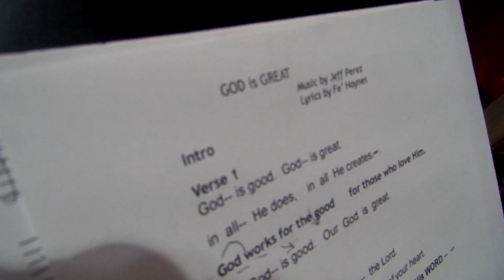"OUR GOD IS GREAT" by Jeff Perez & Fe Haynes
A brother & sister collaboration:  Jeff Perez -Music & Fe Haynes-Lyrics.  Recorded at Starflower Studio, Tracy, California, on March 13, 2017. "Our God is Great"  was produced by Jeff Perez.